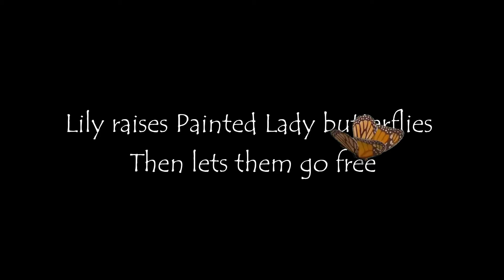Raising and Releasing Painted Lady Butterflies